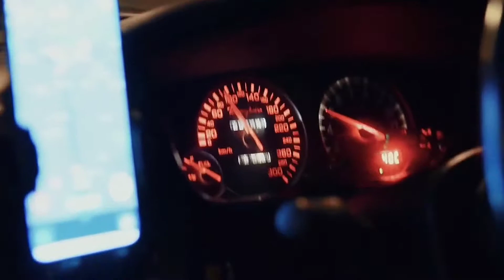Edward Maya & Vika Jigulina — Stereo Love (HAR5H Remix)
128,0 BPM